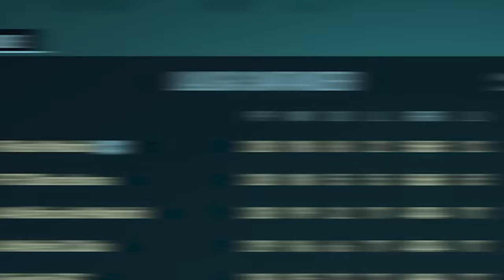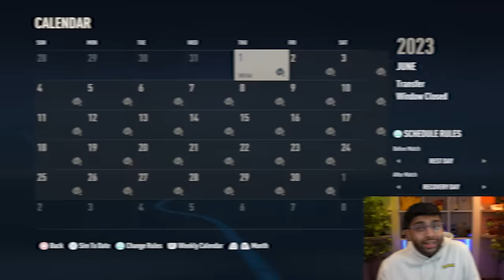I Gave Ronaldo a Happy Ending...